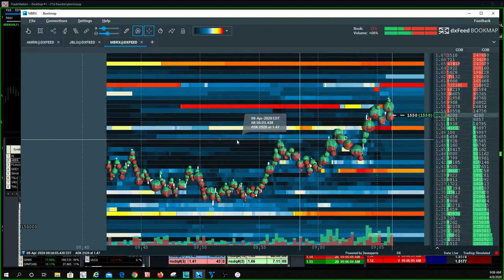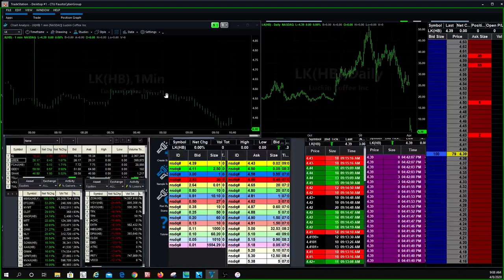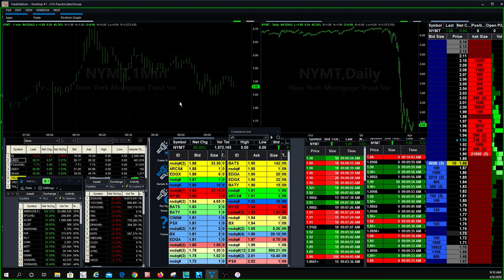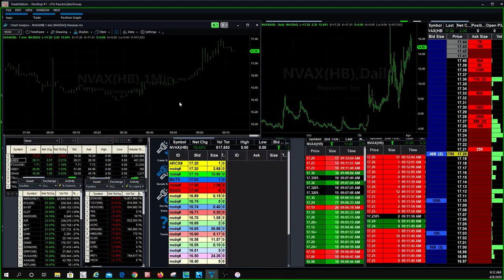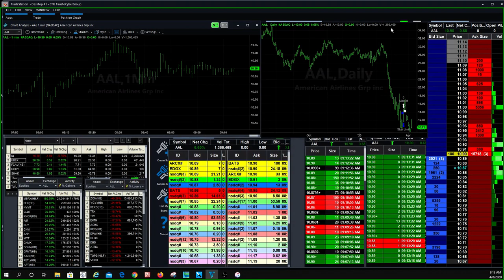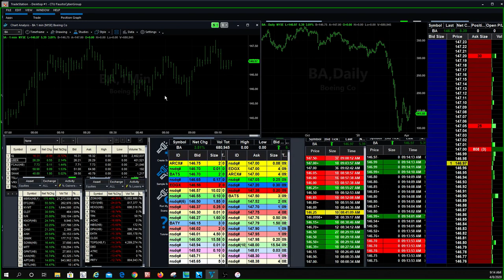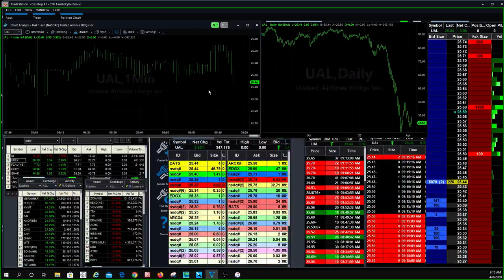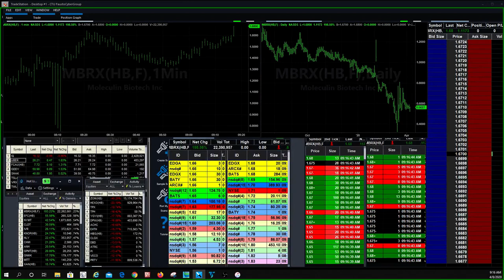Day Traders see 70k Seller get executed in $MBRX that is up +200% in Pre-Market